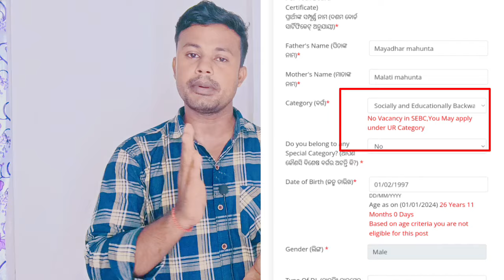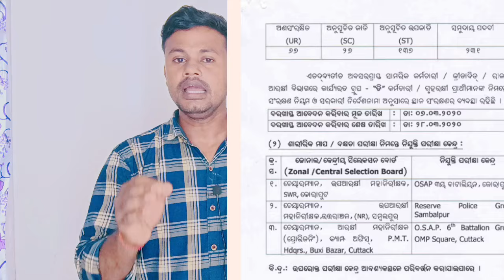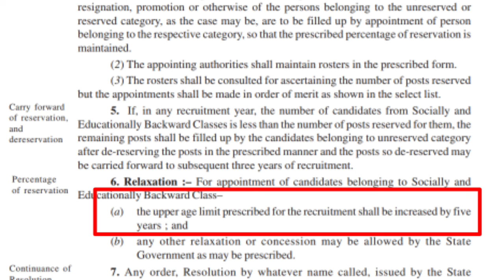Odisha Police Recruitment 2024 PMT , online Apply problem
in this video you can know about   Odisha Police Recruitment 2024 PMT ,Sebc problem